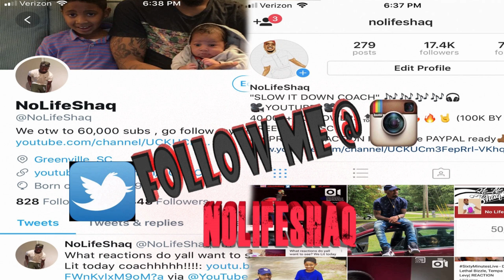Now we gotta add Man Bun Kelly! | Why Rappers Are Terrified of Dissing Eminem REACTION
Thanks for 170k, lets get to 200k by October!